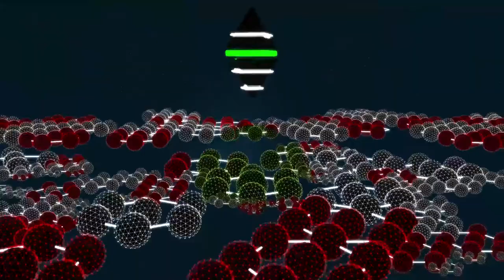Arbor Networks Corporate Overview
Arbor Networks, Inc. helps secure the world's largest enterprise and service provider networks from DDoS attacks and advanced threats. Arbor is the world's leading provider of DDoS protection in the enterprise, carrier and mobile market segments, according to Infonetics Research.

Arbor's advanced threat solutions deliver comprehensive network visibility through a combination of packet capture and NetFlow technology, enabling the rapid detection and mitigation of malware and malicious insiders. Arbor also delivers market-leading analytics for dynamic incident response, historical analysis, visualization and forensics. Arbor strives to be a "force multiplier," making network and security teams the experts. Our goal is to provide a richer picture into networks and more security context - so customers can solve problems faster and help reduce the risk to their business.

To learn more about Arbor products and services, please visit our website at arbornetworks.com. Arbor's research, analysis and insight, together with data from the ATLAS® global threat intelligence system, can be found at the Advanced Threat Hub